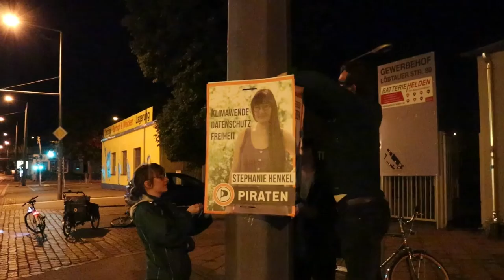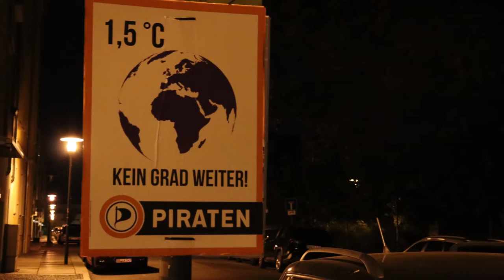Nächtlicher Plakatierauftakt in Dresden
Ab Mitternacht war Plakatieren in Dresden erlaubt – und wir haben die Gelegenheit genutzt.

Für die Bundestagswahl am 26. September dürfen in Dresden ab dem 21. August Plakate gehangen werden. Um sich ein paar gute Plätze zu sichern, sind wir noch bei Nacht aufgebrochen und haben bis in den frühen Morgen plakatiert. Ein paar Eindrücke wollen wir in diesem Video zeigen.

mit Musik von Nihilore - Motion Blur (CC-BY 4.0)